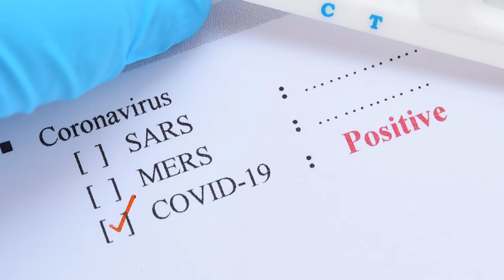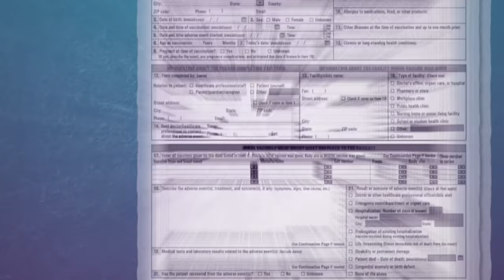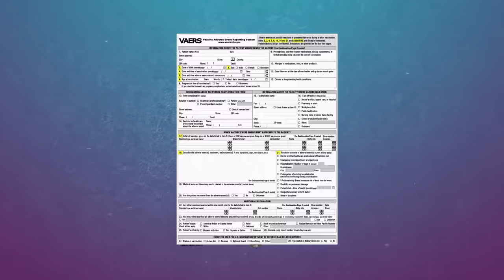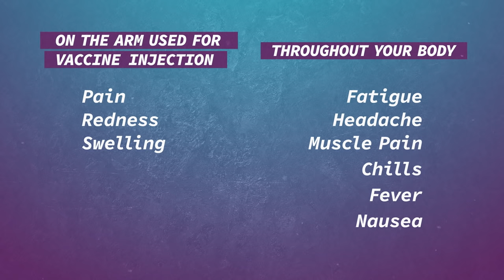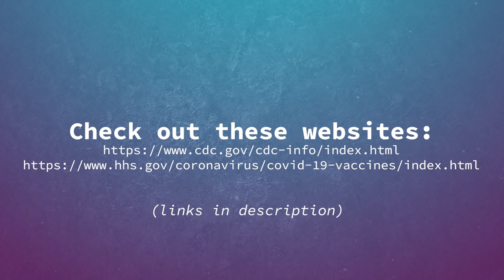Dr. Lisa Reacts to Covid Misinformation I Grapevine Health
Dr. Lisa, MD, MPH, MPA Physician, Medical Epidemiologist, Founder of Grapevine Health reacts in this video to misinformation about COVID heard from the community.

Timestamps:
0:40 What does it mean if you have a negative or positive covid19 test?
1:31 Why do we have vaccines so quickly?
3:09 What are the side effects of the COVID vaccine?

𝗠𝗼𝗿𝗲 𝗮𝗯𝗼𝘂𝘁 𝗚𝗿𝗮𝗽𝗲𝘃𝗶𝗻𝗲
Grapevine Health was born from listening to concerns from health organizations like Medicaid Managed Care Organizations and the community about patients’ difficulty understanding health information and navigating the health care system. We leverage storytelling, community-based support, and digital communications to improve health literacy and health care engagement by learning and deeply understanding motivations and factors influencing medical decision-making.

𝗠𝗼𝗿𝗲 𝗮𝗯𝗼𝘂𝘁 𝗗𝗿. 𝗟𝗶𝘀𝗮
Dr. Lisa is a medical doctor who has also worked at the Centers for Disease Control and Prevention. Her career has spanned research, clinical medicine, global health, community health education, and patient advocacy. She recently served as the medical director for Washington DC’s Medicaid program. She is also a clinical professor and professorial lecturer for the George Washington University School of Medicine and Milken Institute School of Public Health. A member of the Aspen Institute Global Leadership Network, she was selected as a 2017 Aspen Institute Health Innovator Fellow. Dr. Lisa has a Masters in Public Health from the University of California-Berkeley School of Public Health and a Masters in Public Administration from the Harvard Kennedy School of Government.

 if you have any health-related questions that need to be answered.